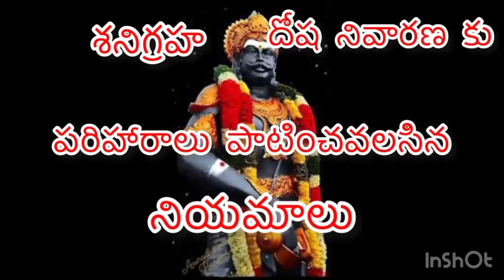శని గ్రహ దోష నివారణకు పాటించవసిన నియమాలు🙏👈